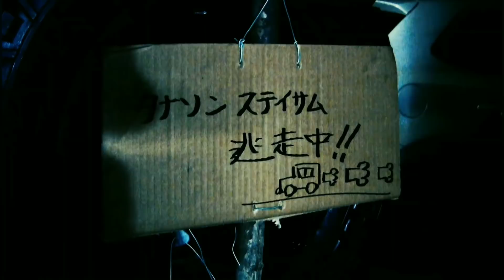オフロード追跡モード 上州田中商店のジムニーを追え！【MS-29】 jimny Fast & Furious suzuki 4wd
群馬の上州田中商店さんとコラボ。
前半は悪ふざけ、後半はクロカンモーグルのナイトアタック動画。
懐かしのＳＪ３０から何と新型ジムニー(ＪＢ７４)まで！

○舞台裏は上州田中商店のチャンネルで！